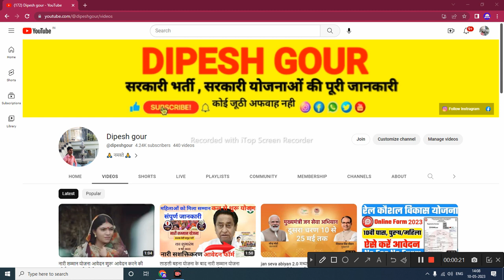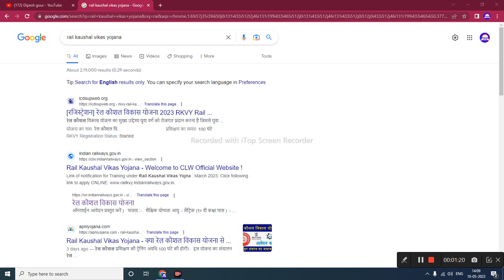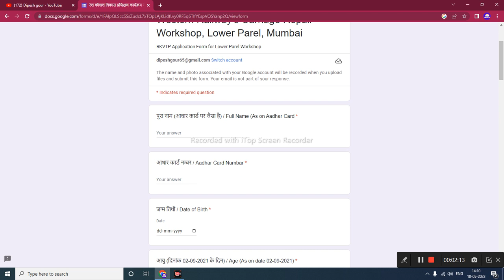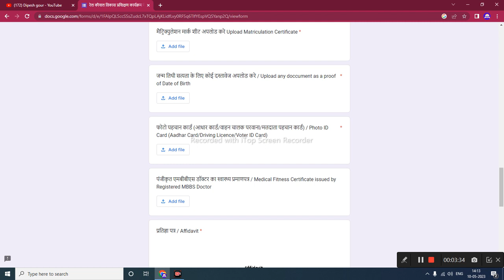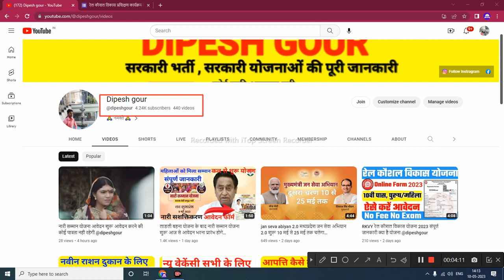रेल कौशल विकास योजना आवेदन कैसे करे rail koushal vikash yojna online apply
My others social media link follow

      😍DIPESH GOUR😍